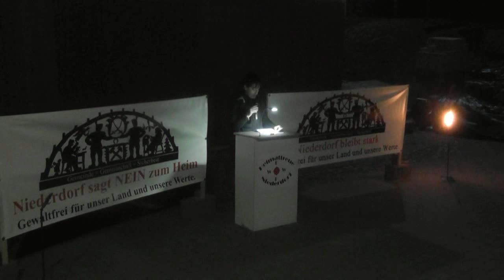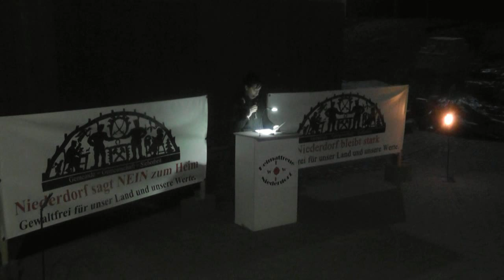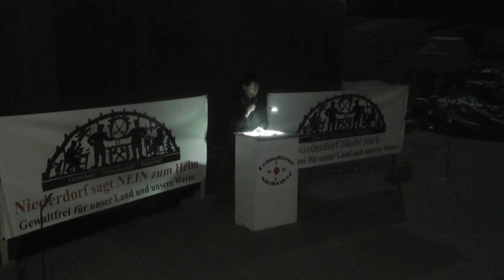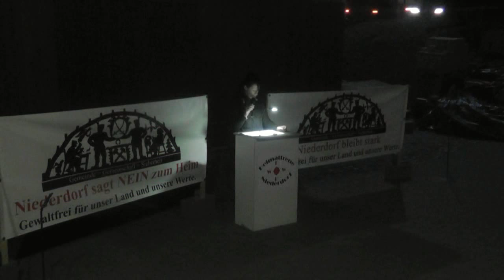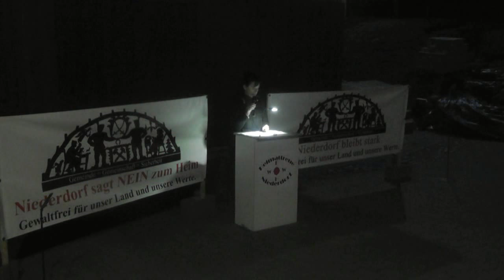Cindy Rede 13.11.15 Niederdorf